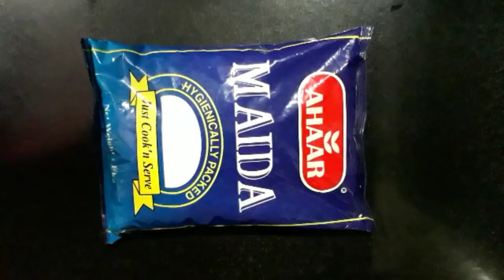شيش برك مع سر نعومة الزبادي وتماسكه بدون بيض